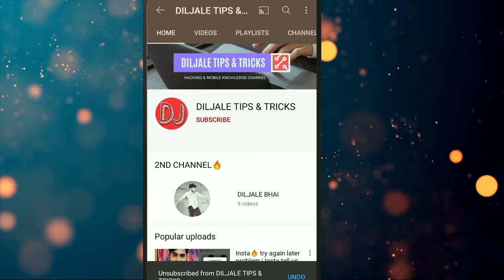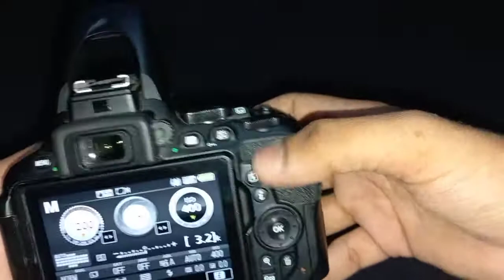Nikon DSLR camera D5600 Battery 🔋 backup || Ek battery main 2000 photo click || Diljale 🔥 Bhai